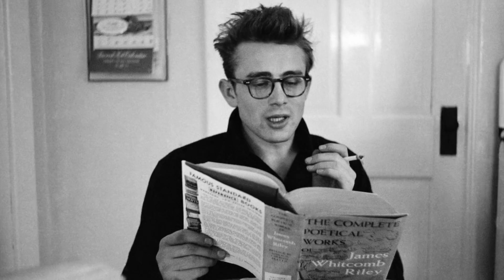How Marlon Brando Played with James Dean for His Own Amusement?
📍  Marlon Brando and James Dean had a very interesting relationship. The fact that the two men were so close raises a lot of questions and obviously people started creating different speculations . Why did they spend so much time together ? Knowing the past of the two men, no wonder they found a common voice ... they both had their own demons in life.